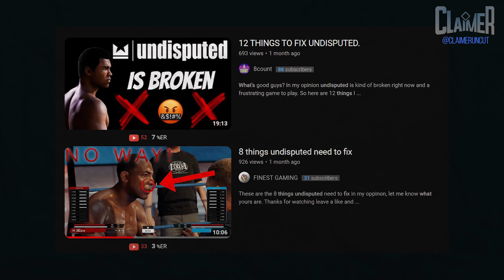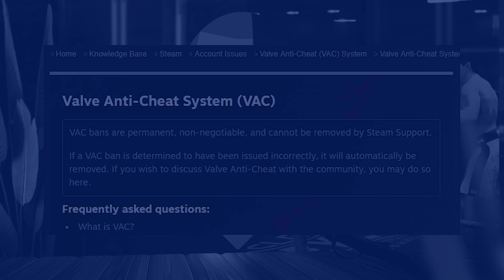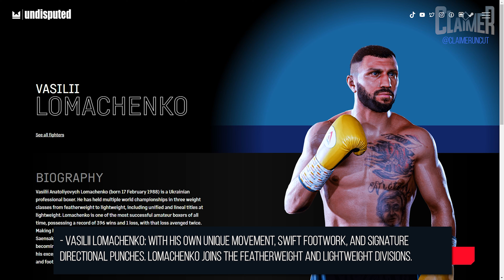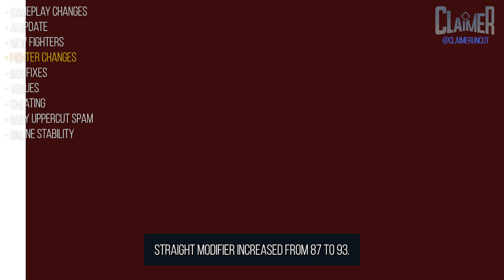Undisputed: NEW UPDATE - Is it finally FIXED? New Fighters (Lomachenko) New Venue & CHEATING..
Cheats & Exploits have been ruining the Undisputed experience, has the latest Undisputed: new update finally fixed these issues, and will New fighters like Lomachenko be enough to keep players happy.

Step into the ring and become a champion with the most realistic boxing experience to date! Immerse yourself in stunning graphics and intense in-ring action with an official roster of licensed boxers. You're in control of every move and strategy, so show off your skills and become a legendary boxer. Get ready for the ultimate boxing game experience!

0:00 Intro
1:39 Gameplay Changes
2:57 AI Updates
3:18 New Fighters
3:52 Fighter Changes
10:42 Bug Fixes
11:22 New Venues
11:42 Fighter Changes